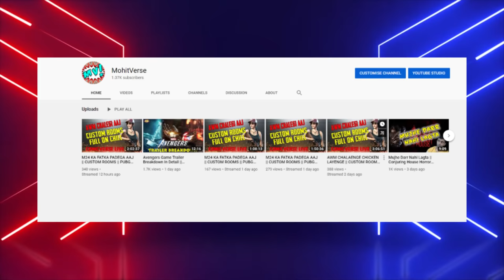15 Things YOU Missed in Snyder Cut Trailer || ComicVerse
Iron Man EDITH Glasses
Awesome Mjölnir Keychain
Thor T-Shirt
Laptop Skin